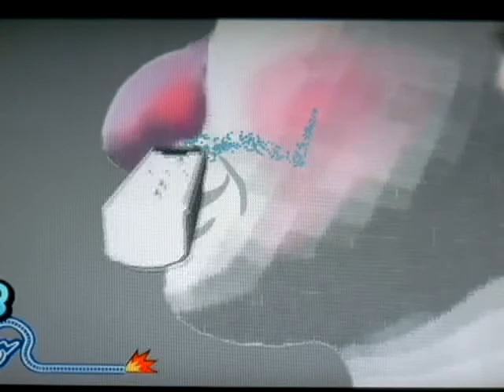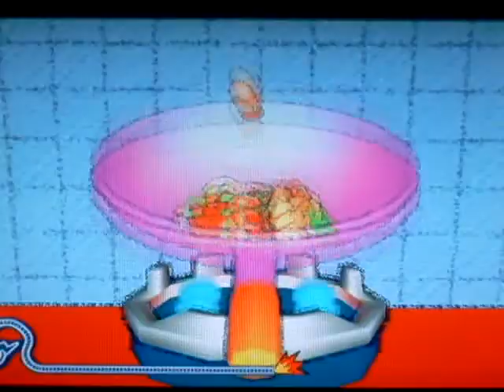Warioware: smooth moves- Wario